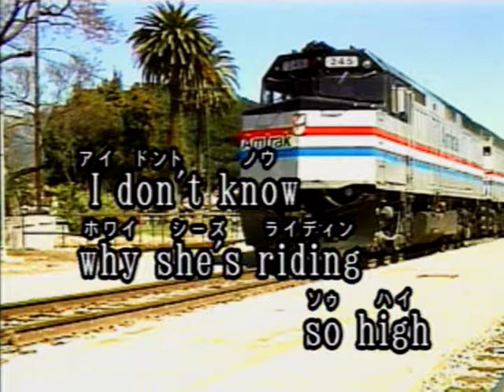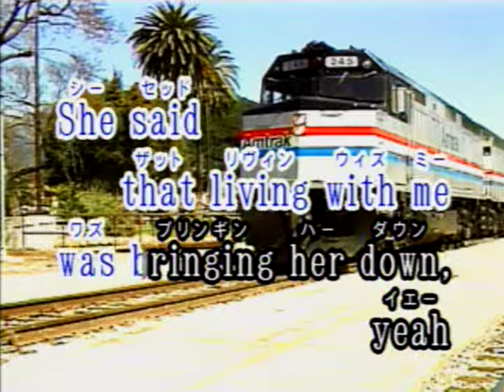Ticket To Ride Las Rocas